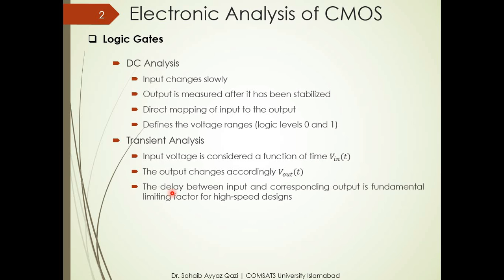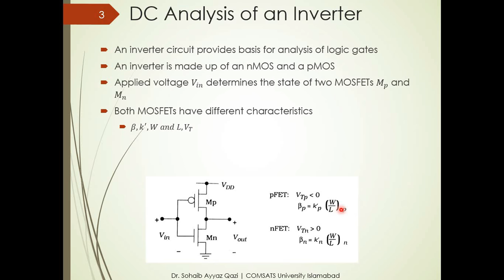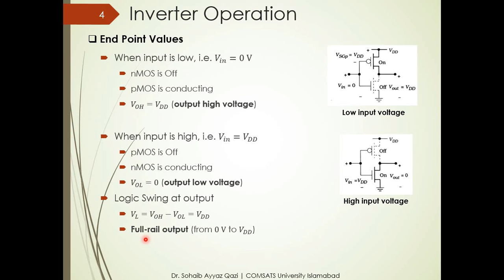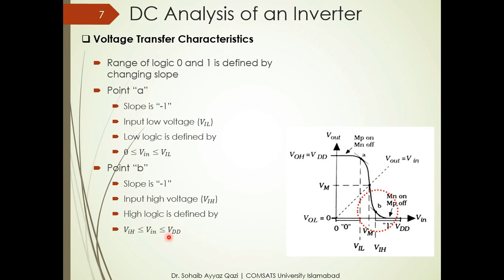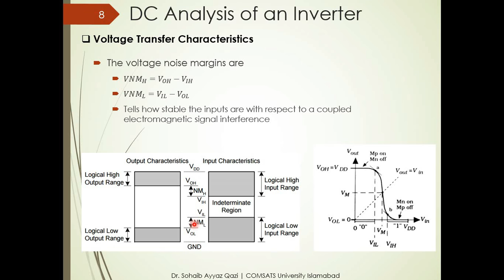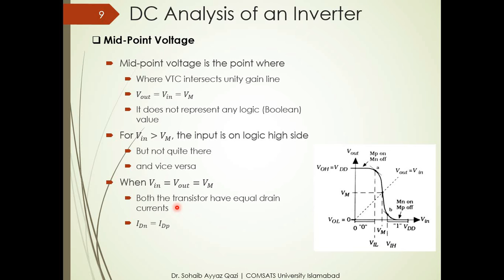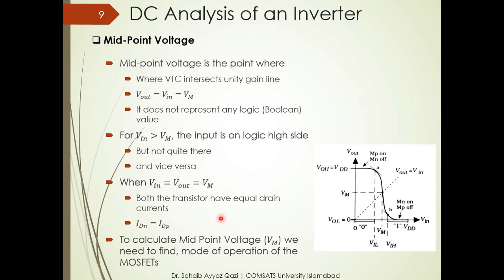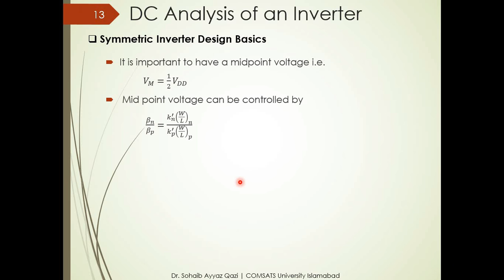DC Analysis of Logic Gates (An Example of Inverter) - VLSI Design | Dr. Sohaib A. Qazi